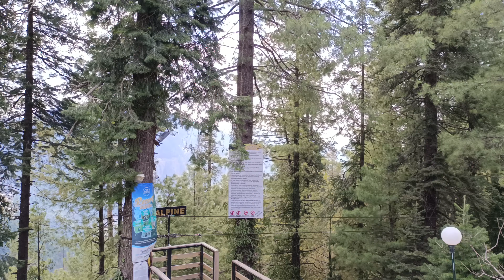چینل کیسے مونوٹائز ہوا دیکھیئے اس ویڈیو میں.